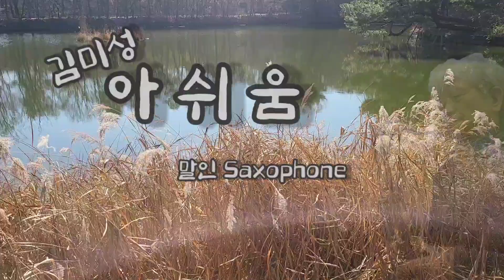아쉬움/김미성(말인색소폰)테너Am